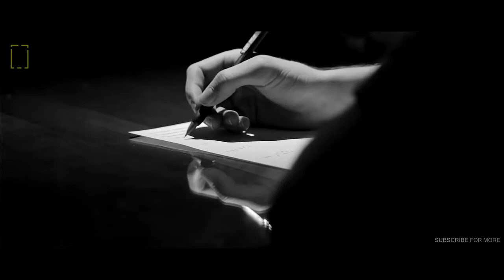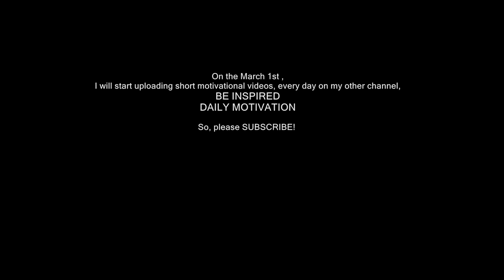RETRAIN YOUR MIND NEW Motivational Video very powerful